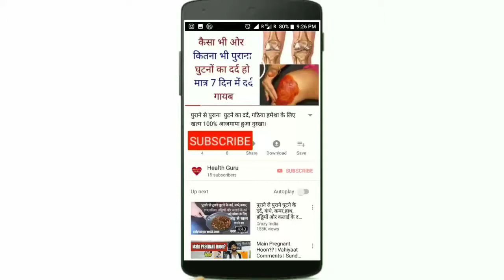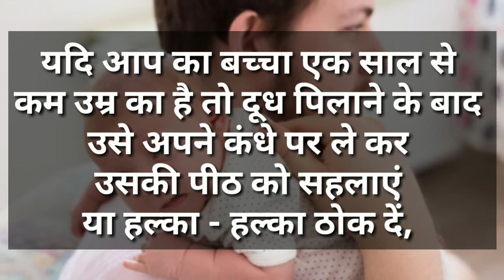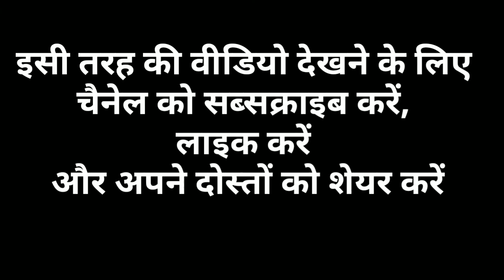बच्चों के पेटदर्द के लिए रामबाण घरेलू नुस्खे||stomach pain in kids home remedy||pain abdomen kids